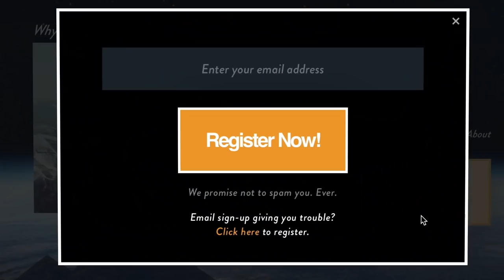How to Film a Cinematic Corporate Video | NextLevelFilmmaker Ep 002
On episode 002 of The NextLevelFilmmaker Show, we explore a cinematic corporate video and break down what could have been approved to make it truly cinematic.

1:20 TODAY'S VIDEO BEING CRITIQUED
5:15 How big of a difference will professional color work make?
7:15 What to look out for in audio and Voice-Over performance
11:50 How to get better performances from voice-over acting
13:08 Wardrobe and Production Design details for Cinematic effect
21:05 Creative editing "wipe"
21:40 How to end your video for cinematic effect
25:35 Some things to avoid with locations and framing

Go here to have Adam critique YOUR work in depth as well
What is CineSummit?

CineSummit was born out of Aviv's desire to learn from some of the most talented Cinematographers and Directors around the world to get practical advice on how to reach their level. They cover everything from basic to advanced lighting, from camera movement to visual theory, and everything in between. What began as basic interviews on a blog quickly evolved into a worldwide massive online event called CineSummit.

Aviv take's pride in making CineSummit as accessible as possible to the filmmaking community around the world. The event will always strive to stay Free. The key to CineSummit is that current filmmaking industry rockstars are the actual teachers!